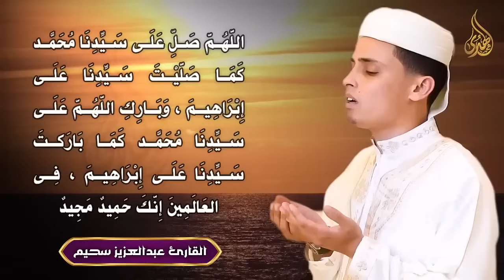دعاء فى يوم السبت المستجاب, أجمل دعاء خاشع لقضاء الحوائج وتيسير الامور وجلب الرزق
دعاء في يوم الجمعه المستجاب, أجمل دعاء خاشع لقضاء الحوائج وتيسير الامور وجلب الرزق والفرج
دعاء يوم الجمعة
اذكار الصباح
دعاء الصباح
دعاء الرزق
ايات الرزق
جلب الرزق
ادعية الرزق
دعاء الرزق والمال
اسباب الرزق
دعاء للرزق
لجلب الرزق
ادعيه الرزق
مفاتيح الرزق
باب رزق
اية الرزق